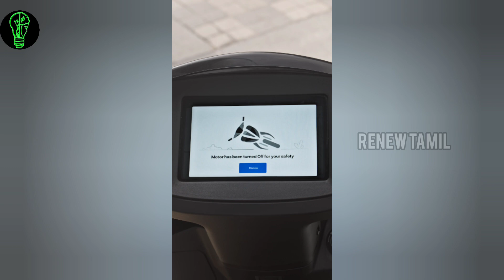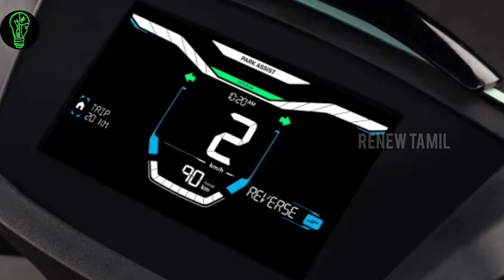ATHER ENERGYன் புதிய மின்சார ஸ்கூட்டர் || RENEW TAMIL